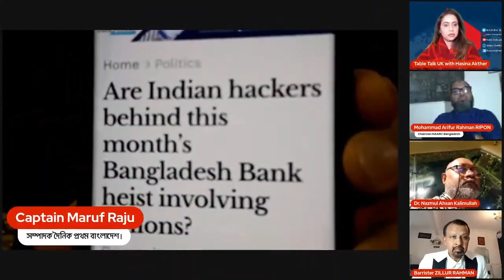বাংলাদেশ ব্যাংকের টাকা সব ভারতে লাইভে প্রমাণসহ হাজির